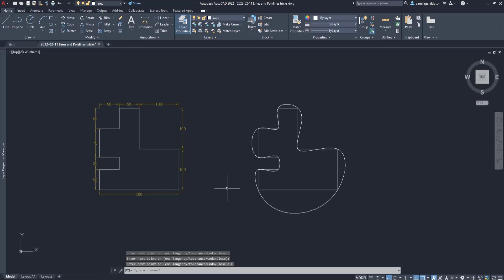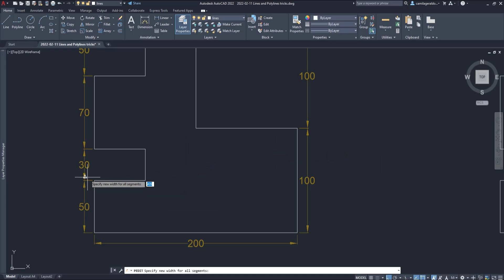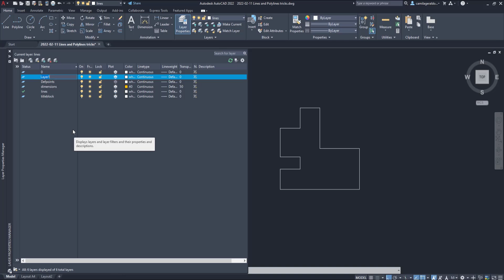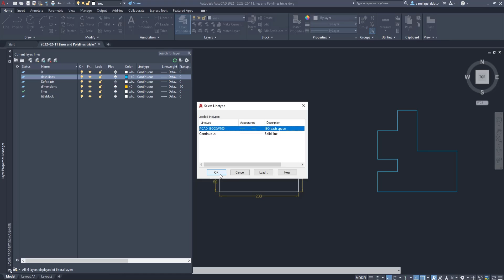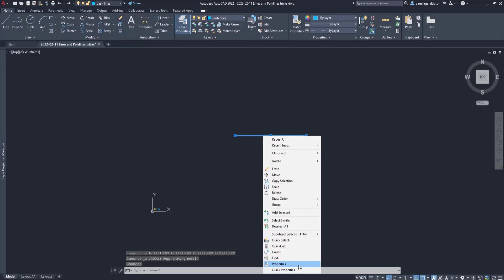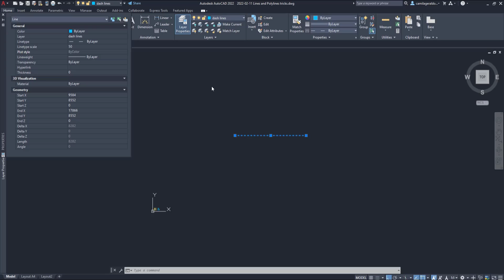Autocad - Lines and Polylines (Useful tips to master them)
In this video we are going to learn some tips that will help us to master our knowledge about lines and polylines.
Even they are the most basic commands, there are extra features that we can explore.

Contents:
0:00 Intro
0:33 Edit a polyline
2:54 Convert a polyline to a spline
4:01 Add a width
4:55 Join lines in a polyline
5:27 Linetype scale

Get exclusive access to exercises (in .DWG format)